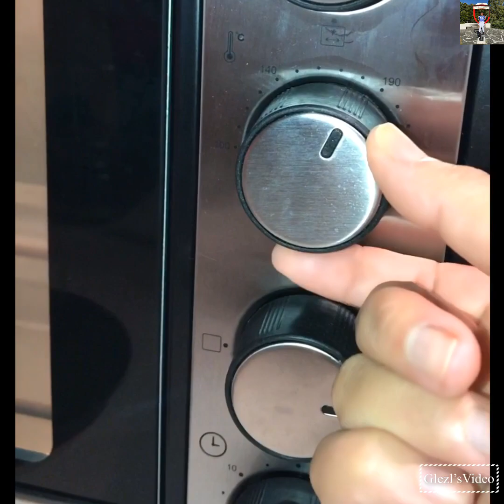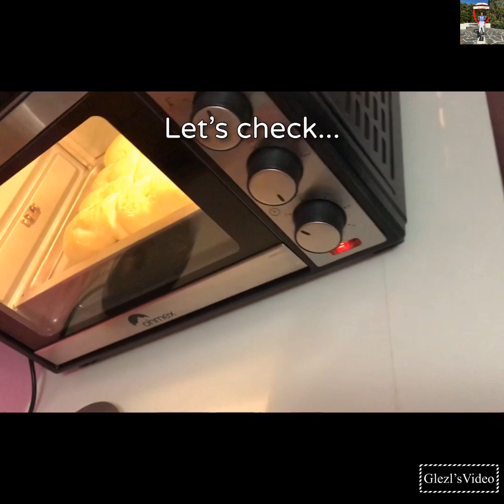Without Kneading Cheese Bread Rolls Recipe how Baking with Glezl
Hello there! This is how I make bread rolls without kneading. It’s easy!
Ingredients:
4 tbsp butter (melted)
1/2 cup milk
2 tbsp granulated sugar
1/4 tsp salt
1 egg
2 tsp active dry yeast
2 cups all-purpose flour

For the procedure please just watch the video.